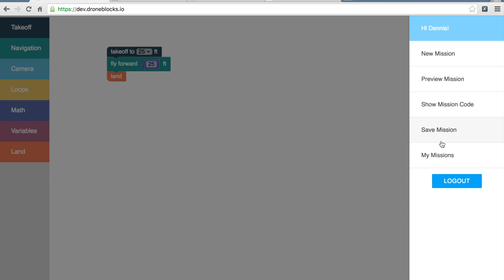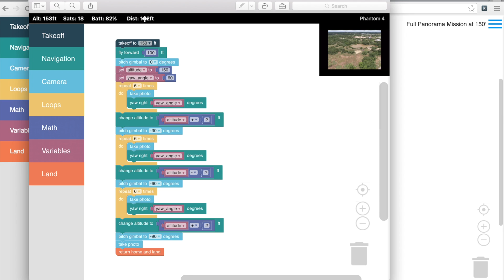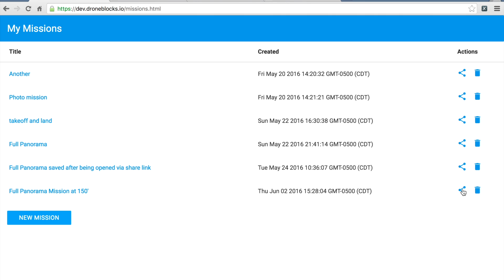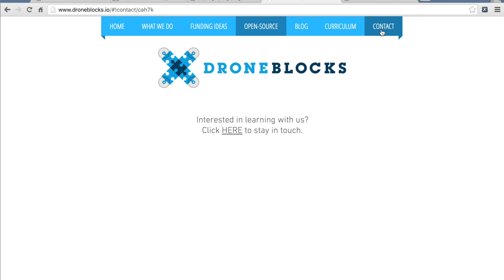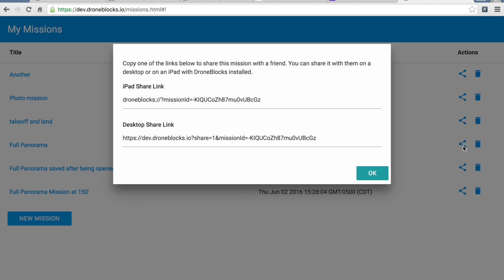Saving and Sharing Missions on Desktop and iPad with DroneBlocks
DroneBlocks is a free app and we're bringing it to schools to get students interested in coding as well as what can be done with drones.